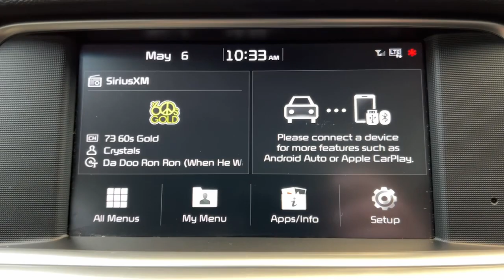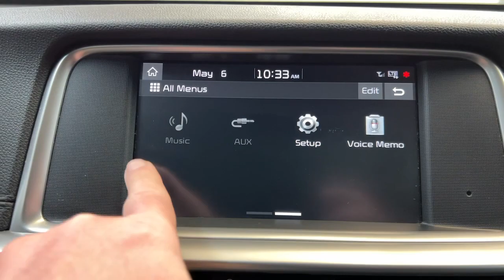2019 KIA Optima Pittsburgh, New Castle,Cranberry Township, Wexford, PA 27817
Used 2019 KIA Optima   available in Pittsburgh, Pennsylvania at Car Connection Superstore. Servicing the New Castle,Cranberry Township, Wexford, PA area.